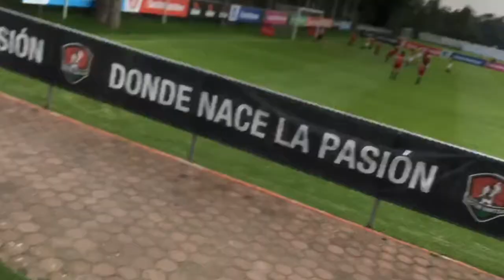Highlights Mariana Elizondo Montelongo